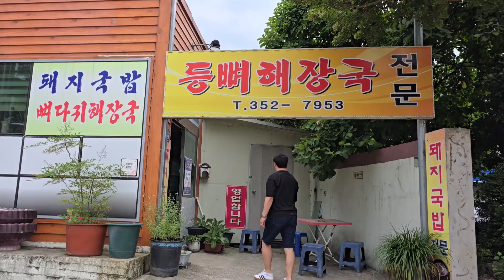청도 드라이브중 배고파서 들린 등뼈해장국집